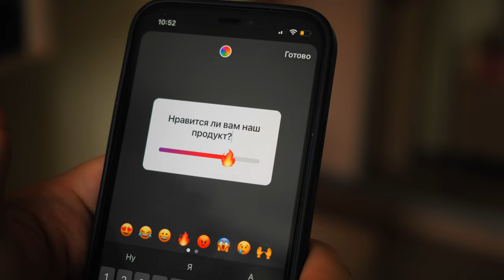Как задать правильный вопрос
Если вам хочется оценить степень удовлетворенности потребителей вашим продуктом, то вы скорее всего проведёте какой-нибудь опрос. Но достоверность ответа респондента очень сильно зависит от того, как сформулирован вопрос и какие предложены варианты ответа. В это видео расскажем, как задать тот самый правильный вопрос, чтобы получить самый точный ответ.